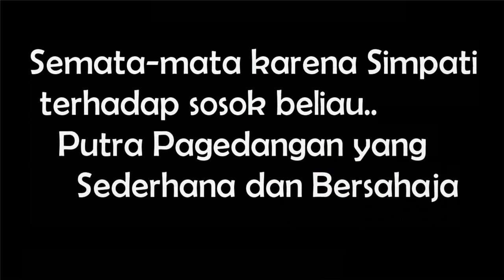Sensasi Media Pagedangan | SIMPATISAN 01 | Lagu Pilkades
Pemilihan Kepala Desa di Pagedangan  tahun 2019 ini diikuti oleh salah satu calon yang mendapat dukungan dan simpati dari berbagai lapisan masyarakat,  tidak terkecuali warga perumahan Bumi Puspiptek Asri (BPA) yang didominasi oleh para tehnokrat yang bekerja diberbagai lembaga penelitian.
Transparansi dan Keterbukaan itulah yang telah ditunjukan oleh bapak  Madsaih yang merupakan putra Pagedangan dan telah membuktikan itu pada saat beliau menerima amanah tersebut tahun 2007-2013.